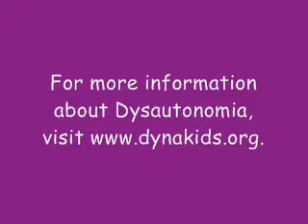Apartment and Roommate Frustrations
A little update with some information about the issues I've had in my current (but not for long) apartment and with my roommate. And a bit of a health crash I had this weekend. Still plugging along with treatments, working, and looking forward to a vacation (a relaxing one) starting on Saturday!